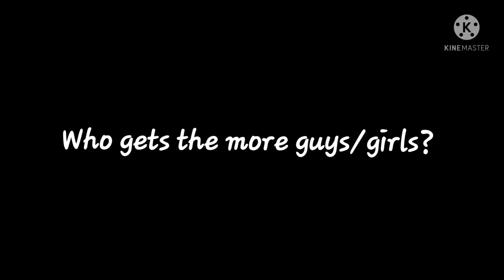manhwa Girls did this trend